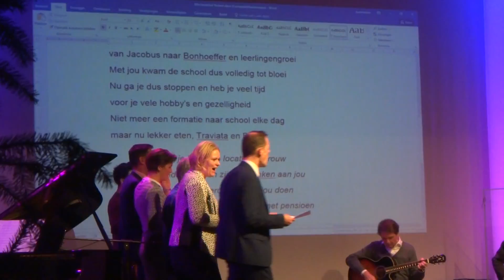Skoeoellieieders kat tellent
Fraaier dan het origineel
voor Robert vant personeel